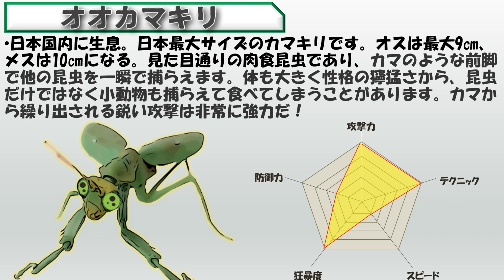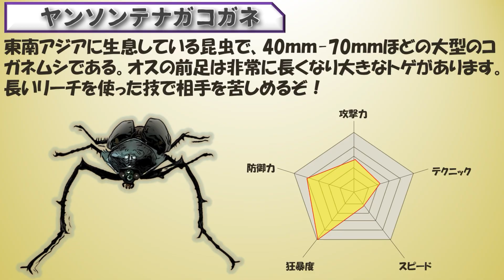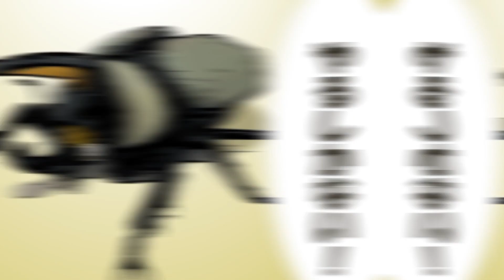【アニメ】甲虫ファイト ムシバトル★修行編②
2023　新作２作目がいよいよ完成しました♪
是非見て下さいね(^^♪

こんな甲虫アニメあったら面白いなーと勢いで作ってみました。
素人が初めて製作したので荒だらけですが、良かったら観て下さいね♪
ツッコミは無しでお願いします笑

カブトムシ＆クワガタ好きに是非‼︎

かっこいいBGMは、魔王魂様の楽曲をお借りしております。